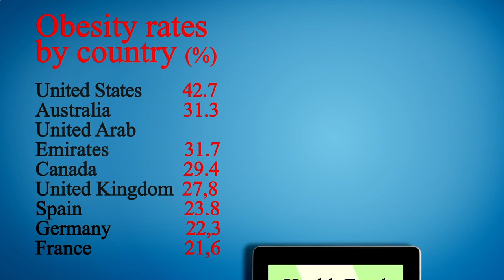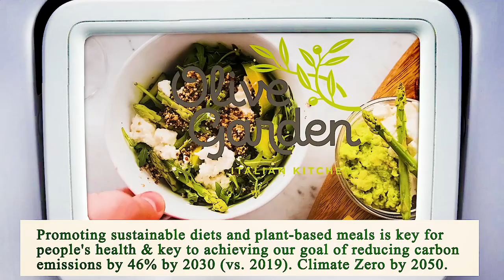Close to Me Restaurants Los Angeles 90012 CA, Los Angeles County, California, United States